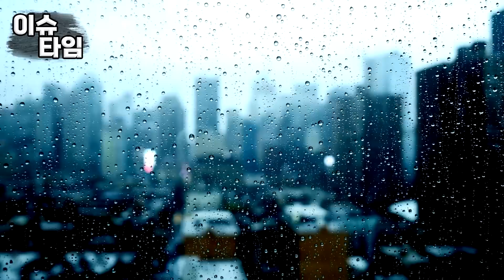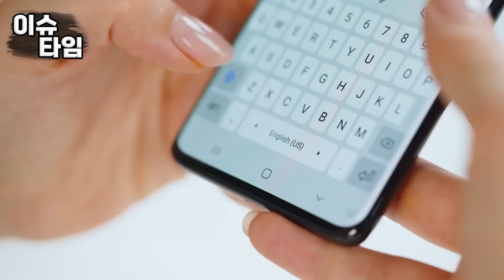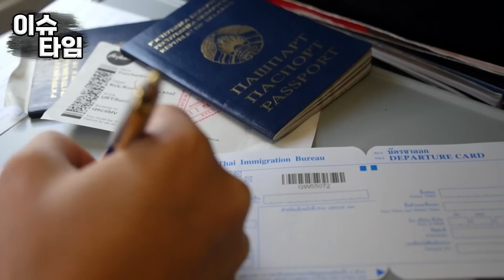“한국가면 해결될줄 알았는데...” 부산 골목길 홀로 비맞던 아일랜드 미녀 낯선 한국 남자가 다가오자 살려달라며 울부짖는데..